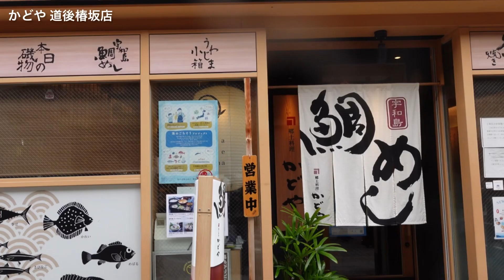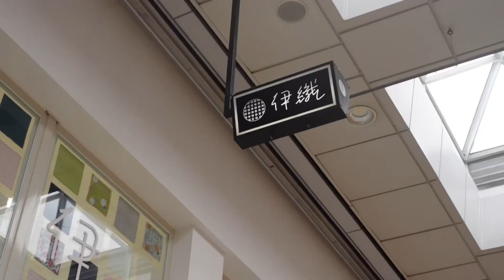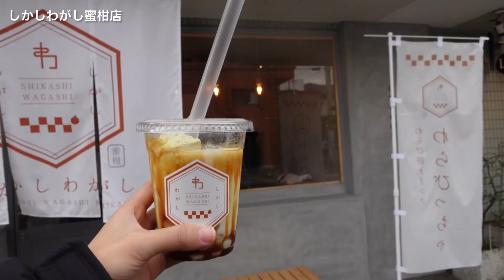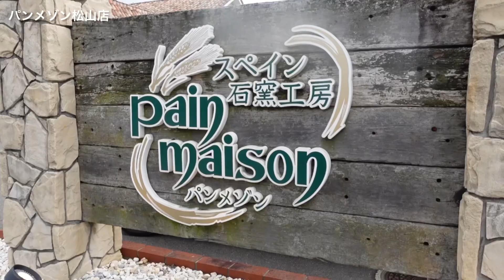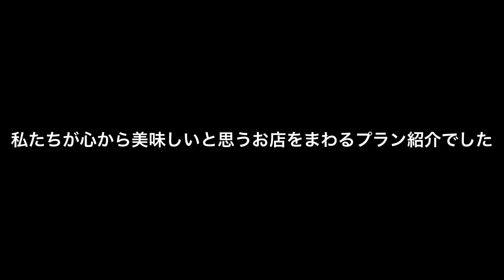【vlog】松山グルメ|本気でリピートしているお店だけまわる松山1日プランが最高でした|かどや鯛めし,パンメゾン,ぶりしゃぶ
松山に1年住む旦那が1年の中で何度も通った本当に美味しいと思うお店だけを巡りました！
四国って本当に美味しいお店が多い...その中でも間違いないお店を巡っているので、旅の参考にも是非🍊

ご紹介しているお店

ミュージシャン: EnjoyMusic